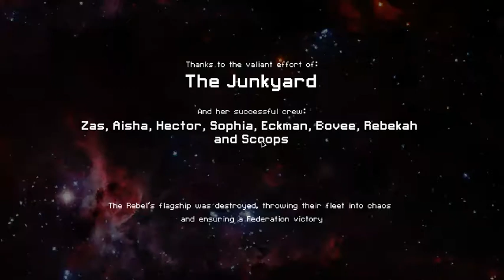Let's Play Faster Than Light, Junk in your face!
This Junker is bad ass, no really